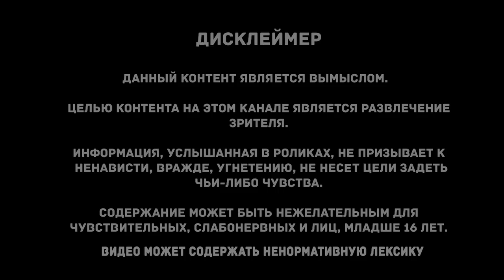Не выключай телевизор | Страшная история | Турнир "Клаустрофобия"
Квартиры такого типа риелтеры между собой называют «карцер». Знаю, потому что обошла не одно агентство в поисках того жилья, что будет мне по карману в моей нынешней ситуации, но даже эти «карцеры», которые мне предлагались со слегка скривленными в насмешке губами, были слишком дороги. Вариантом было снять комнату, но жить с кем-то, делить быт, вытаскивать чужие волосы из слива… сейчас у меня на это просто не было моральных сил, особенно после месяца проживания с подругой. Разумеется, я была очень благодарна ей за приют, но, но…

Озвучка создана при поддержке сайта Мракопедия и его литературного клуба.

渡辺剛 - hAzaRdous (裏世界ピクニック ORIGINAL SOUNDTRACK CD)